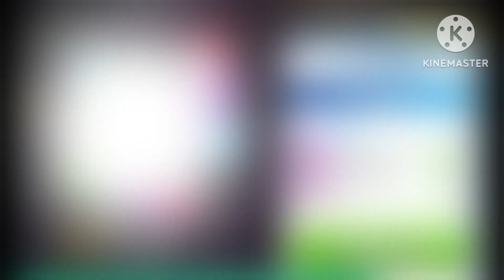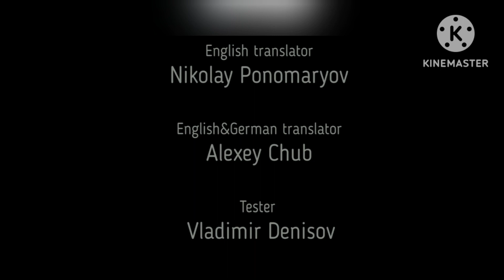playing The last mistake [Slendytubbies] read desc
I'm playing as Alf btw